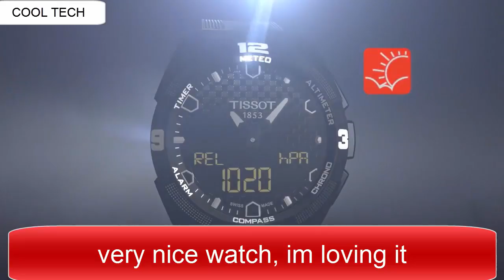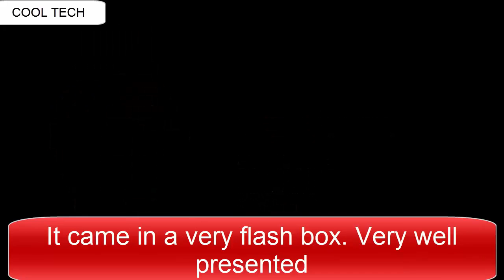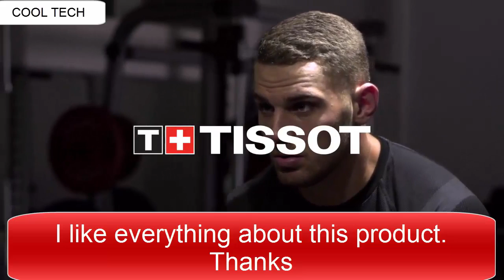Top 10 Best New Tissot Watches To Buy in 2022!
Amazon Product Link:
10.Tissot Men's T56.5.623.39 Heritage White Dial
Leather Strap Watch
US Amazon
UK Amazon
Canada Amazon
09. Tissot Tradition Powermatic 80 Open Heart -
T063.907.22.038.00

US Amazon
UK Amazon
Canada Amazon
08.Tissot T-Race MotoGP 2020 Automatic Chonograph
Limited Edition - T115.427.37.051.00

US Amazon
UK Amazon
Canada Amazon
07.Tissot Men's Swiss Quartz Titanium and Black
Leather Casual Watch (Model: T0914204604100)

US Amazon
UK Amazon
Canada Amazon
06.Tissot Mens Gentleman Swiss Automatic Stainless
Steel Dress Watch (Model: T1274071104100)

US Amzon
UK Amazon
Canada Amazon
05.Tissot Men's PR 100 Powermatic 80 39mm Automatic
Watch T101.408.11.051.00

US Amazon
UK Amazon
Canada Amzon
04. Tissot Excellence 18K Gold Black Leather Brown
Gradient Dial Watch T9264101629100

US Amazon
UK Amazon
03. Tissot Lovely Square Quartz Diamond Black Dial
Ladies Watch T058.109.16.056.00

US Amazon
Cananda Amazon
02. Tissot T-Touch Expert Solar II Swiss Edition Men's
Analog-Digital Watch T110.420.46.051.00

US Amazon
UK Amazon
Canada Amazon
01.Tissot T-Sport Chrono XL T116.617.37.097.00 Quartz
Mens Watch

US Amazon
UK Amazon
Canada Amazon

US AMAZON DIFFERENT SERVICES PLEASE USE AND AVAIL
BENEFIT
1-Create Amazon Business Account
2- Give the Gift of Amazon Prime
3- Join Audible Gift Memberships
UK AMAZON DIFFERENT SERVICES PLEASE USE AND AVAIL
BENEFITS
1- JOIN Amazon Business ACCOUNT
2- JOIN Amazon Wedding List
3- JOIN Amazon Prime Student
tag=ucqudctahk0ri-21